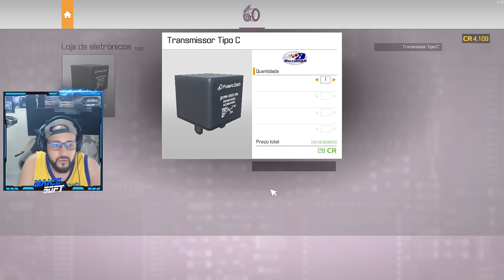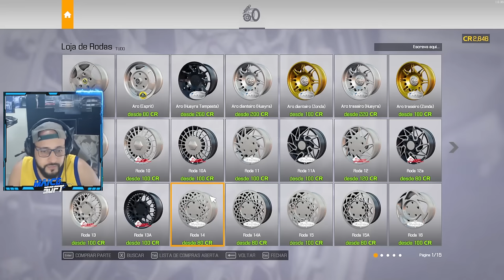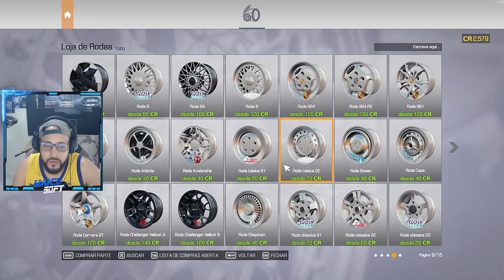Midas do Ferro Velho 4ª T EP #08 - CONSEGUIR ARRUMAR O DINHEIRO PARA RESTAURAR o MUSTANG